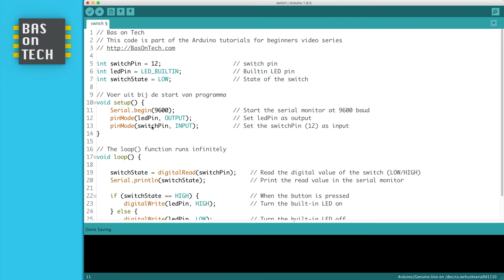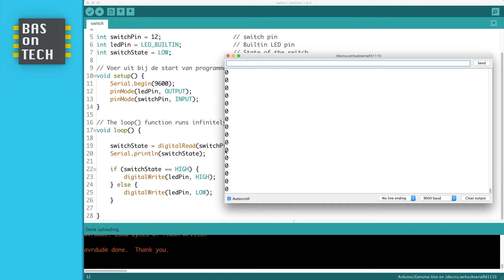PUSH BUTTON / TACTILE SWITCH - Arduino tutorial #5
In this Arduino for beginners tutorial I'll teach you how to read the state of a push button / switch.

The Arduino for beginners tutorials series guides you through the world of Arduino. A video is around 10 minutes and shows you step-by-step how to build the circuit and write the code. The website contains the course material, circuit diagram, Arduino code and shopping list of all the components used in the tutorial.

COMPONENTS
🇨🇳  Arduino Uno (clone)

CHAPTERS:
00:08 Requirements
00:32 Building the circuit
02:12 Pull-up / pull-down resistor
04:19 Arduino code
06:08 The running project